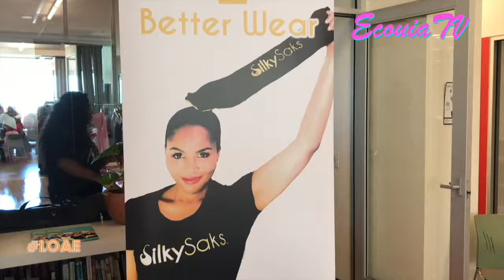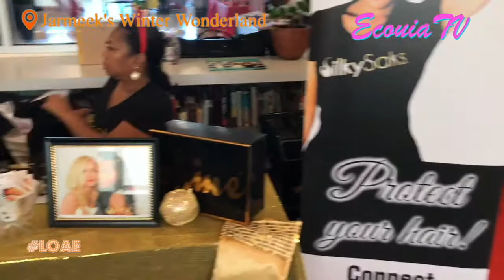Life Of An Entrepreneur| Episode 65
Life Of An Entrepreneur is my series where I take you along with me  behind the scenes while building my business. I show you the good, the bad, and the ugly of being an entrepreneur. In today's episode I do my last vending event of 2017 Jarmeek's Winter Wonderland. Remember to keep God first and create opportunities!